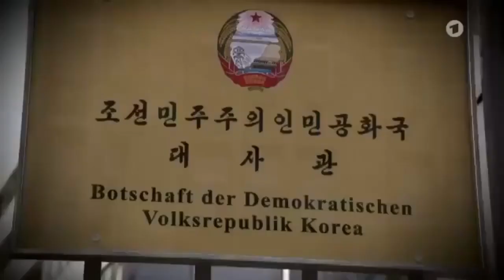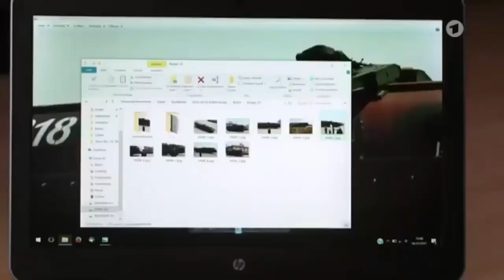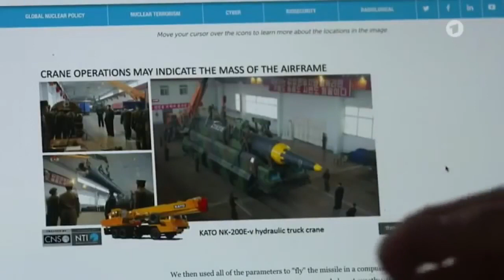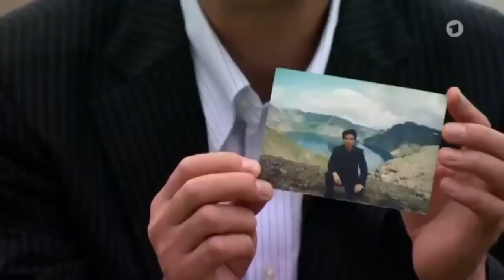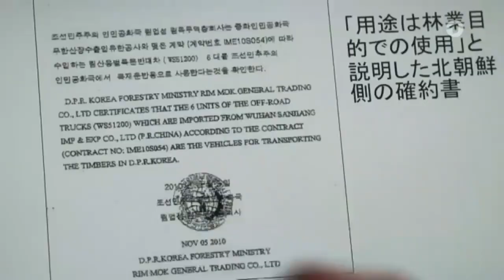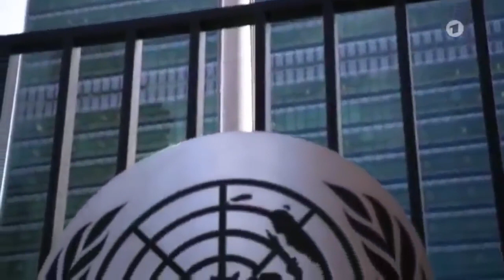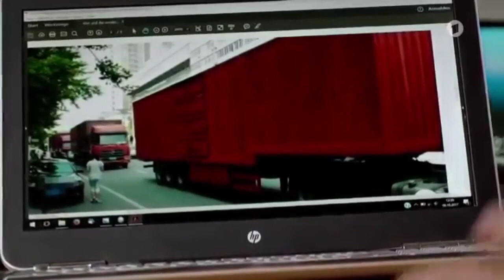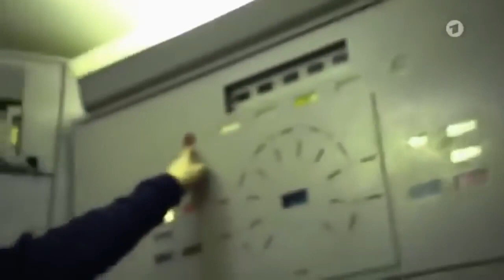DOKUMENTATION Nordkorea Krieg um eine Diktatur DOKU 2022